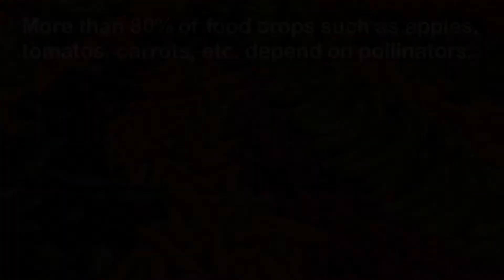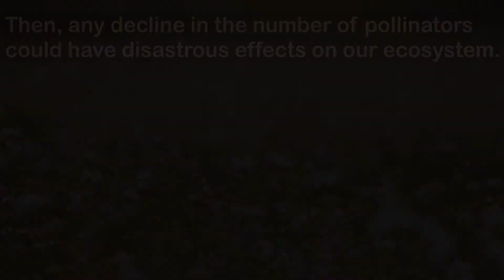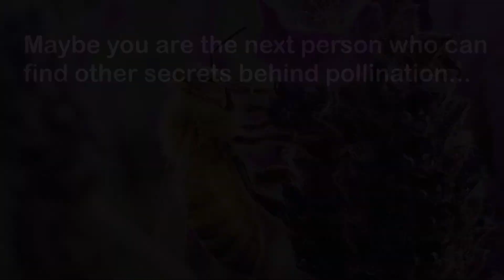How much do we know about Plants Reproduction?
Any kind of decline in the population of the pollinators could have disastrous effects on our ecosystem and consequently on the quality of our life on earth.

Different number of factors such as weather conditions, presence of animals and insects could influence pollination. But, researchers recently found out that one of the important parameters for a successful pollination which is often overlooked is surface adhesion of the plants.

They focused on the adhesion properties of the two most important floral parts in the course of pollination: Style (departure site of pollens) & Stigma (destination site of
pollens).

They figured out that stigma (destination site) is equipped with a spontaneous gripping systems which could enhance both capillary attraction and van der Waals forces.

So far, their findings would lead to a better understanding of adhesive interactions between pollens and different floral parts during pollination.

If you're interested in the topic, you can check out the full paper

P.S. We do not have any activity on LinkedIn, Twitter, Google+  and Facebook anymore.